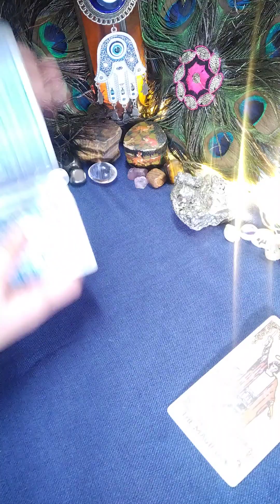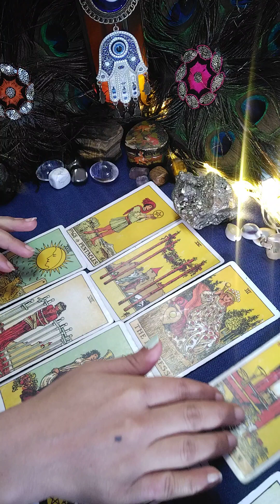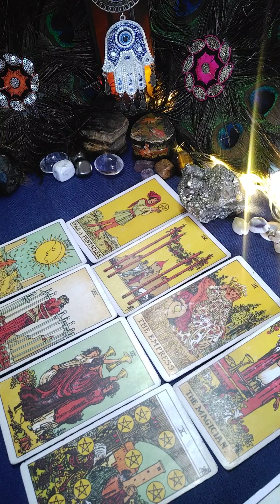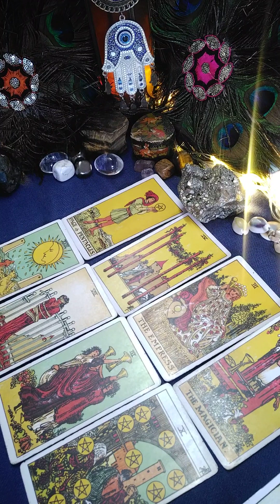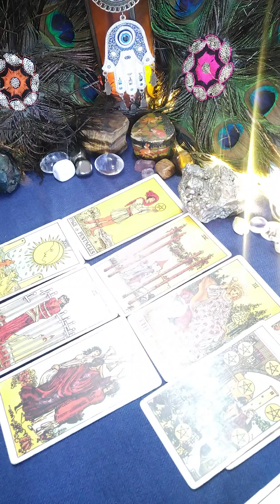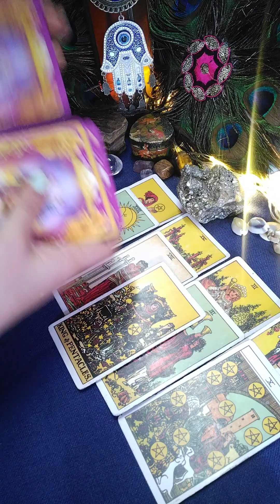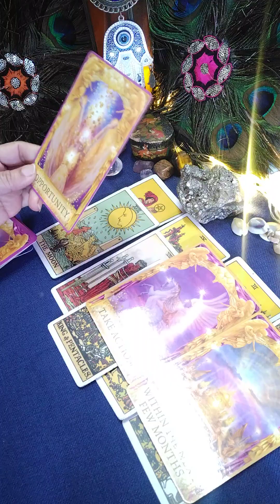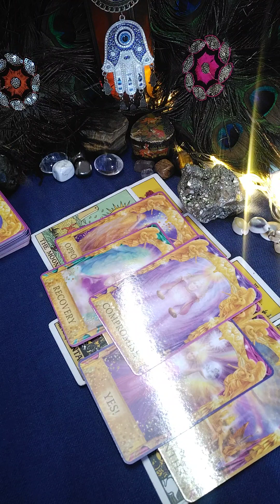❤️Aap ke partner dusro se apke baare mein kya bat karte hai